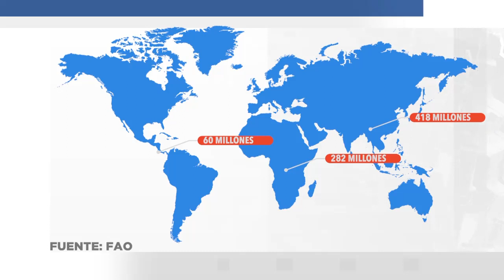Desnutrición, el fantasma de la muerte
La pequeña Mariela de 5 años sufre desnutrición severa. Tan grave que no puede sostenerse..  Su familia vive en pobreza extrema.